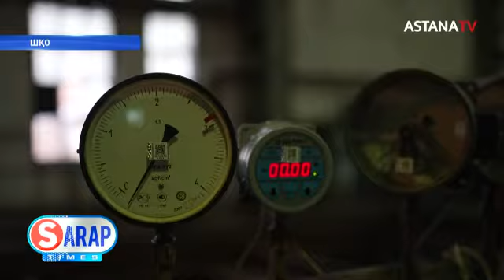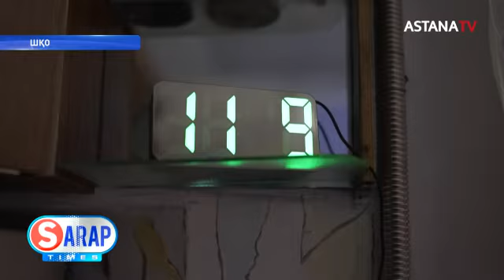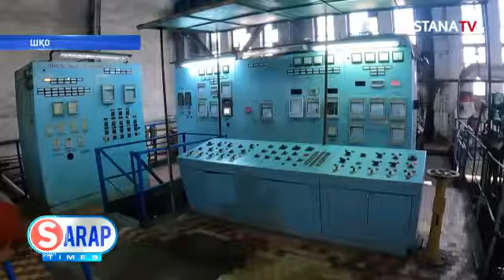Риддерде жылу электр орталығы істен шығып кетті